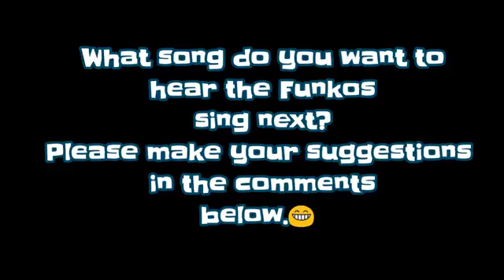The Best of the Class this Year Funko Pop Sing WITH MUSIC! Team Funk We Got The Funk!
💖💖WELCOME💖💖
🙌✳Let's KEEP THE FUNKO✳🙌 COMMUNITY GROWING❕❕
P.s. by the way, I'm a published Author😍👑 Click the link below to check out all of my publications via Amazon.🌈💖